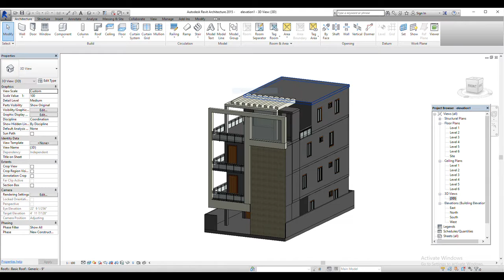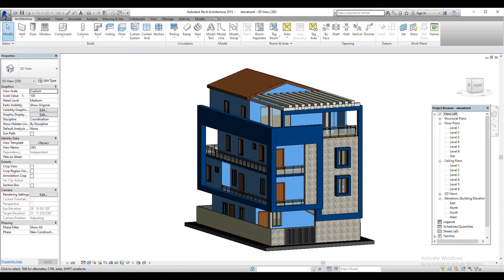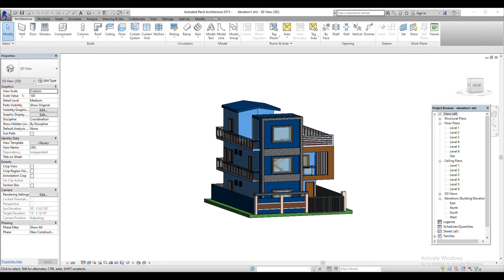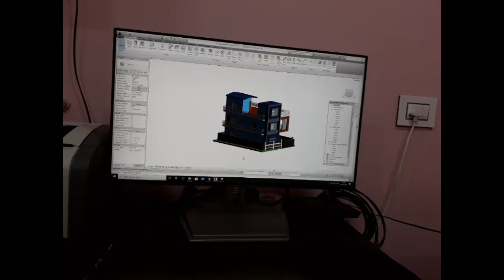Our projects|3 D elevations|Best elevation designs 2020|Autodesk Revit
Our channel talks about interior designing, do's and don'ts related to the construction and design and DIYs related to home decor.
We upload new video on every Sunday.
To get the updates on the click on the bell button.
And also follow our Instagram page, link will be given in the description.
And also for details, you can also view our official website given in the description box.
In today's video we are going to show you guys, the 3d elevation projects we designed for our clients using Autodesk Revit.
Have a look at them,
And if you like our designs and video
Will see you guys on next Sunday
Bha bye guys!

Priyanka & Preethi